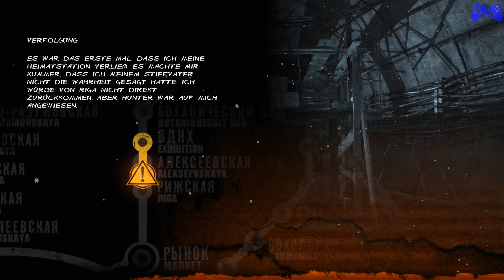VERFOLGUNG IM TUNNEL «🎮» METRO 2033 REDUX #02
Metro 2033 Redux Folge 2 - VERFOLGUNG IM TUNNEL «»
Let's Play Metro 2033 Redux «» 1440p │ Deutsch

» Metro 2033 «
Actionspiel von 4AGames

 » Community «

Telefon Nr.: 0175 / 6168559 WHATSAPP!

» AMAZON «
Über diesen Link könnt ihr auf Amazon shoppen und mich gleichzeitig unterstützen! Natürlich ohne Extrakosten!

Ihr wollt mir helfen, die Qualität der Videos zu verbessern? Oder mich einfach nur unterstützen? Dann könnt ihr dies mit einer Spende machen.

» INSTANT GAMING «
Günstige Spiele-Keys, schnell, günstig und zuverlässig, könnt ihr über diesen Link kaufen.

» HINWEIS «
Metro 2033 Redux mit Dominik

Spiel: Metro 2033 Redux
Gespielt auf: PC
Metro 2033 Redux bestellen?